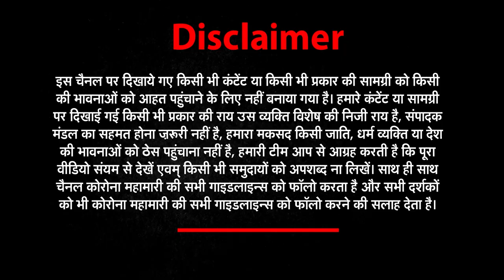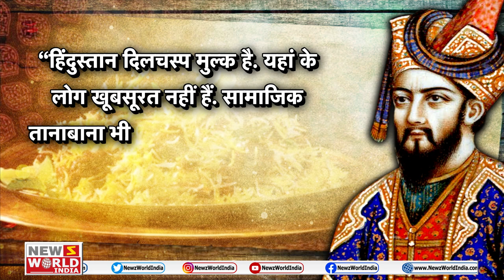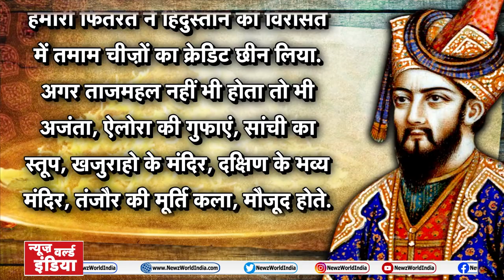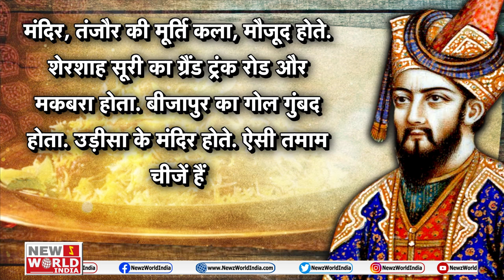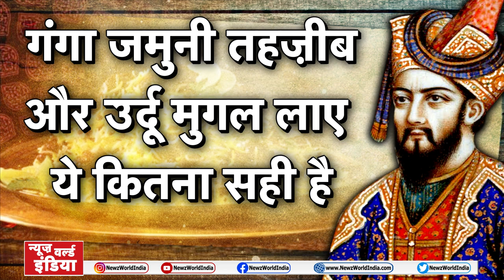मुग़ल न होते तो हिंदुस्तान में खूबसूरत इमारतें न होती ! | Newz World India News